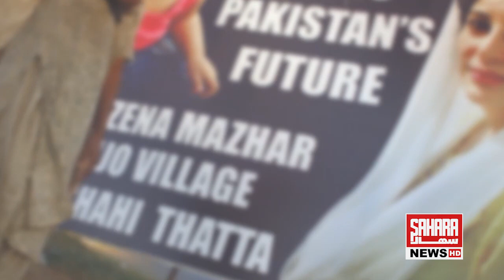Benazir Bhutto assassination!! | Sahara News